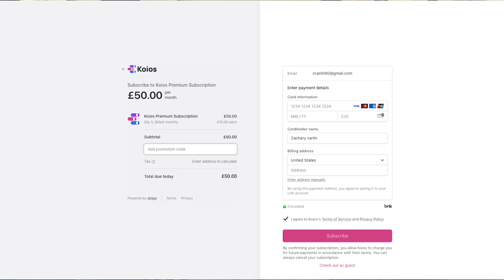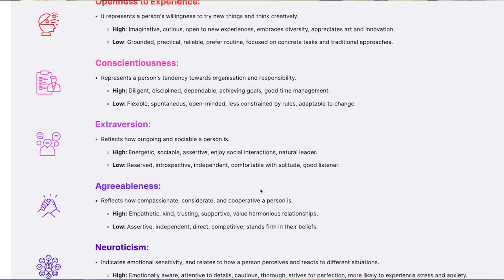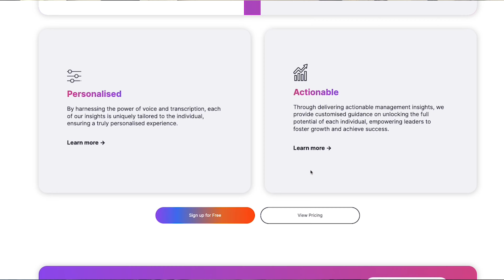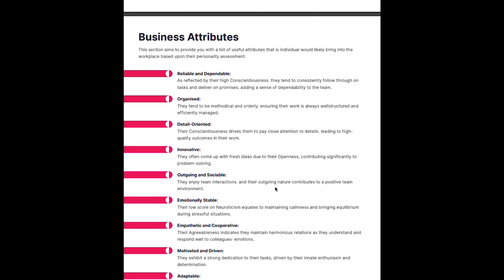HUGE Partner Announcement! How we plan to change the way we lead and build teams!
Join us in celebrating our partnership with KOIOS!

 Transform your business and your leadership with the Summit Chasers Team and Koios, a revolutionary AI-driven platform that reveals your team's unique personality traits through voice analysis. Say goodbye to guesswork in team management!

 WHY KOIOS? Koios uses advanced AI to analyze voice patterns, offering insights based on the Big Five Personality Model. Tailor your leadership to each team member’s strengths and preferences for a more efficient, cohesive workplace.

 BENEFITS:

Customized Leadership: Adapt your style to suit individual team members.
Enhanced Productivity: Align roles with personality traits for optimal performance.
Harmonious Workplace: Foster a positive, understanding work environment.
Continuous Insights: Dynamic, evolving data for long-term team growth.

🤝Join the revolution in team management. Use "SUMMIT10" at checkout and lead your team to success with Koios.